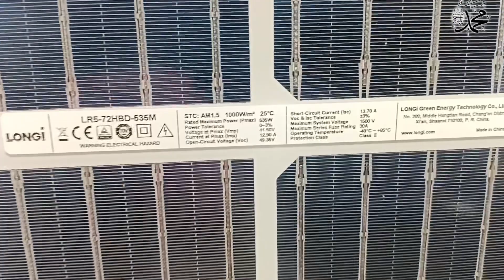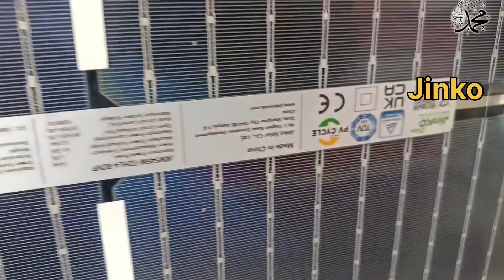solar panel update price in pakiatan december 2023 || longi,jinko,canadian,ja solar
solar panel new update rate
solar panel new update price in pakistan
solr panel new price 2023
solar panel latest price in pakistan december
longi himo5 solr panel price
himo6 solr panel price
jinko solr panel price
jinko ntype solar pnel price
canadian solr panel price
low solar panel price

solar panel new update
solar invertet
solar system
1kw solar system
2kw aolar system
3kw solar system price